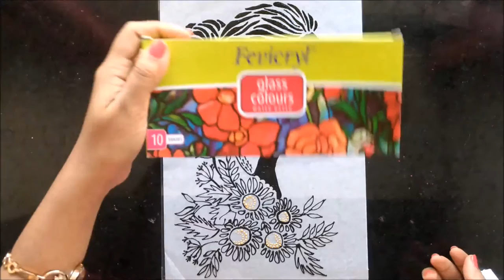GLASS PAINTING LADY WITH DEER